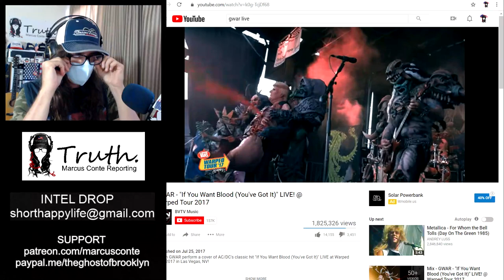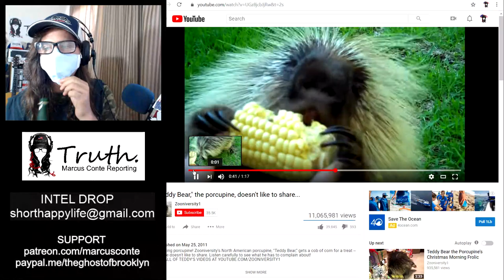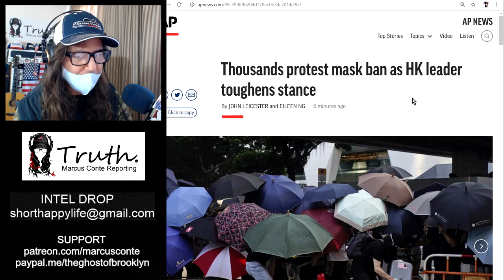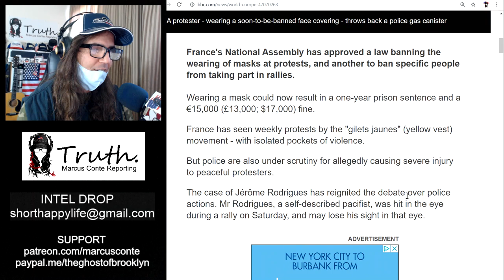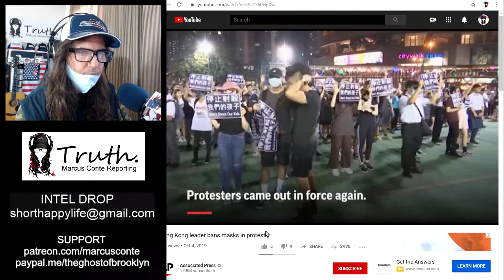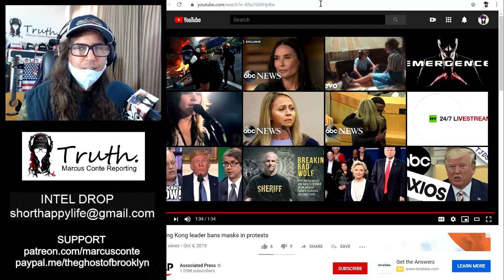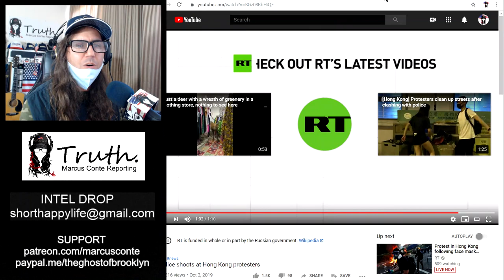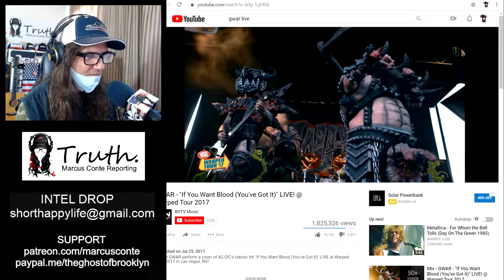HONG KONG Anti-Mask Law To Receive Big Middle Finger From Protesters